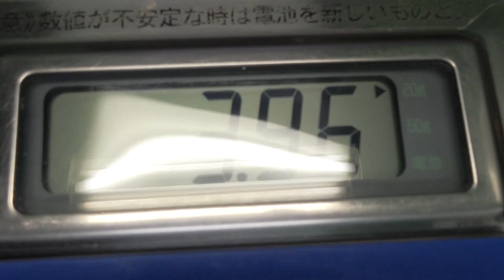【Jean & Pont 1257】あんずちゃんを病院に連れて行きましたが大変でした 2018/3/28 ジャン ポン あんず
あんずちゃんは本当に察しが良くそして怖がりで逃げるのが上手いんです。
とても恐ろしげに悲鳴のように鳴くのでつい手加減をしてしまいそうですが、隙があると絶対に逃げられてしまいます。
ここは心を鬼にして怪我をさせない程度に頑張って捕まえました。
そんな状態で病院に行きましたので帰ってからはまた籠城になります。